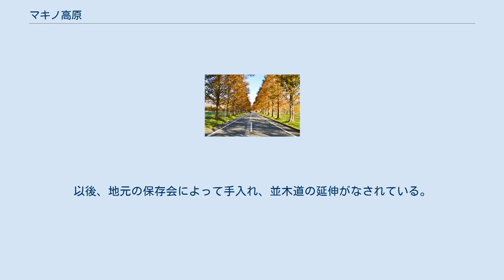マキノ高原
マキノ高原（まきのこうげん）は、滋賀県高島市にある施設である。
 設置者の高島市は設置根拠となる条例により「自然体験交流施設」と定義しており、名称を「高島市マキノ高原自然体験交流施設」と称している。
 赤坂山から大谷山にかけての南東麓に位置しており、自然の中にキャンプ場、スキー場、グラウンド・ゴルフ場および温浴施設などが設置されている。
高島市により設置され、運営を「マキノ高原観光株式会社」が非公募による指定管理者として受託している。
 周辺は琵琶湖国定公園に指定されている。
 マキノ高原のメタセコイア並木 マキノ高原へのアクセス道路（滋賀県道287号小荒路牧野沢線）には、全長2.4 kmのメタセコイア並木がある。
直線道路沿いに円錐形のメタセコイアが連なることによって、対称性の強い景観がつくられており、また落葉高木であるメタセコイアの四季折々の表情が見られる。
1994年には、読売新聞社選定の「新・日本街路樹100景」のひとつに選定され、観光地として注目されている。
 この並木は1981年、学童農園「マキノ土に学ぶ里」を整備する事業の一環として、マキノ町果樹生産組合が約500本の苗木を県道沿いに植えたことがはじまりである。
以後、地元の保存会によって手入れ、並木道の延伸がなされている。